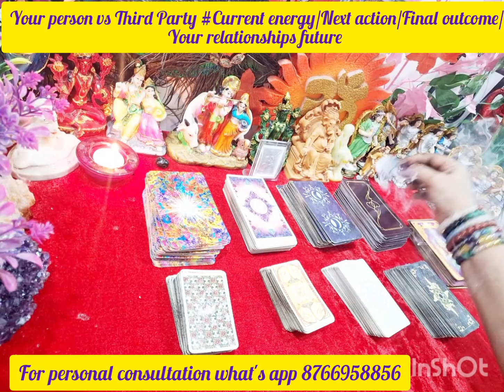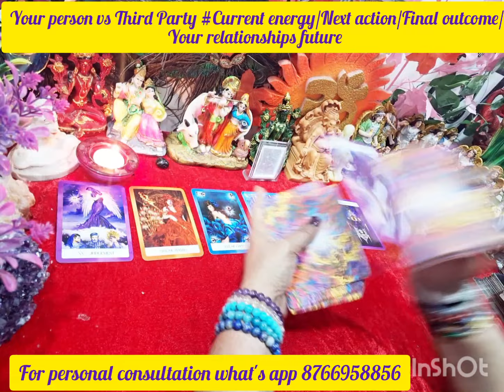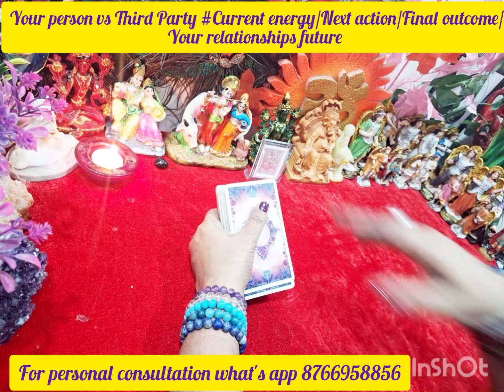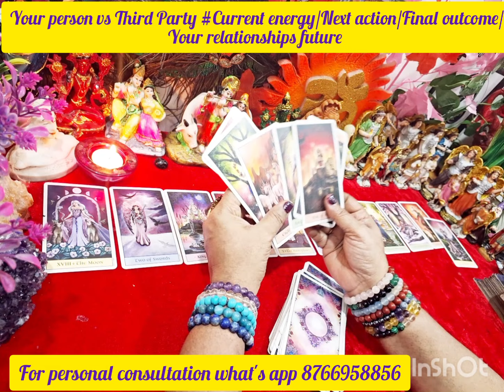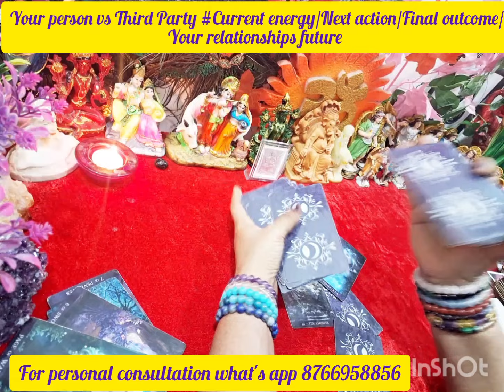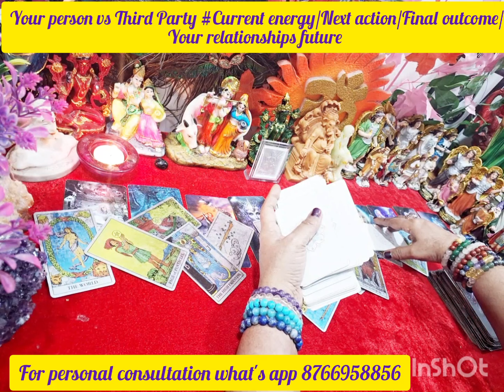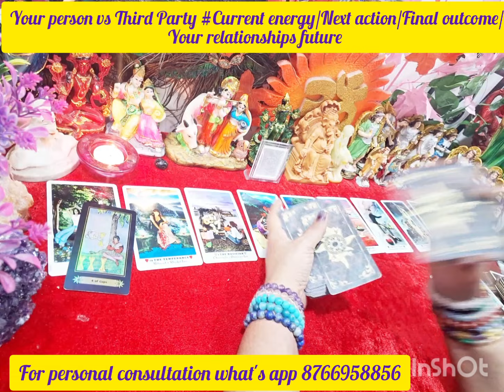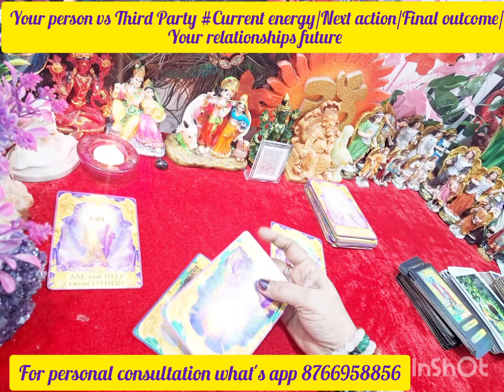Your person vs Third Party Current energy/Next action/Final outcome Your relationships future #😇😇